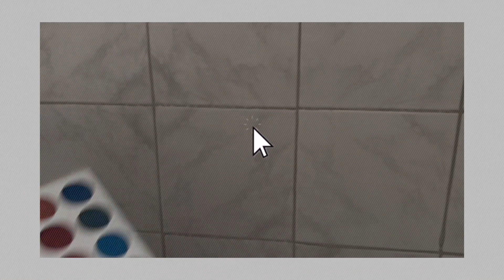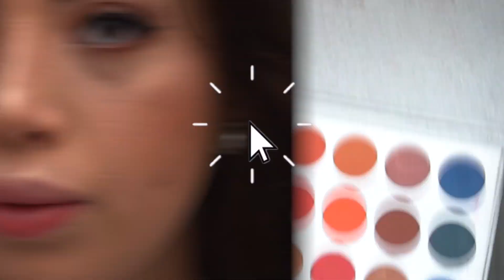TRUCOS DE BELLEZA QUE TODA MUJER DEBERIA SABER 😱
Dejame saber cual truco te gusto mas y sin duda lo pondras a prueb